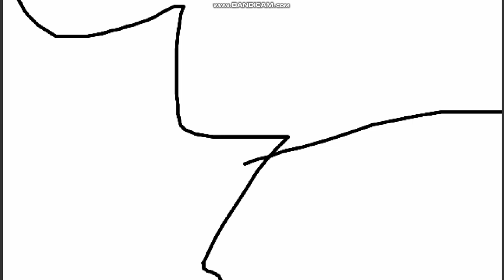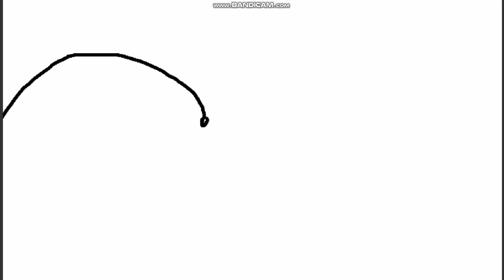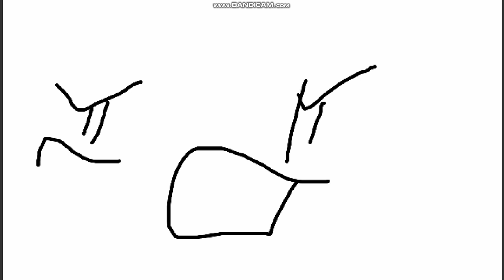Victor y Mariana S1 E1A Sin Armonia